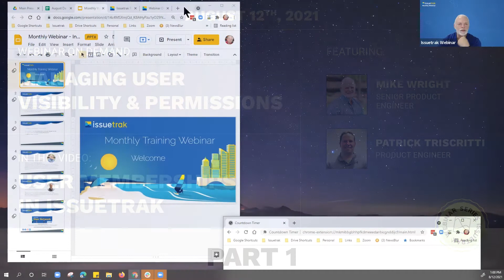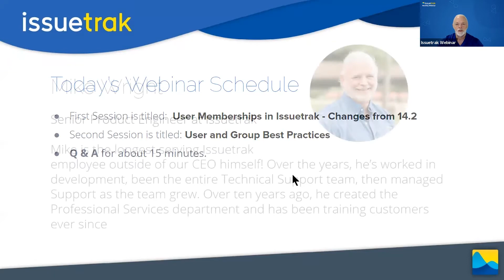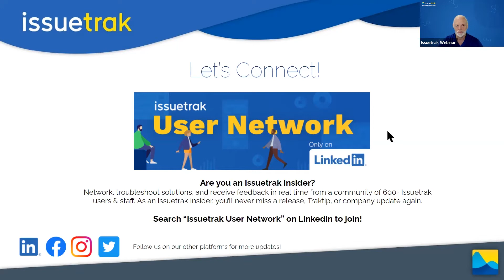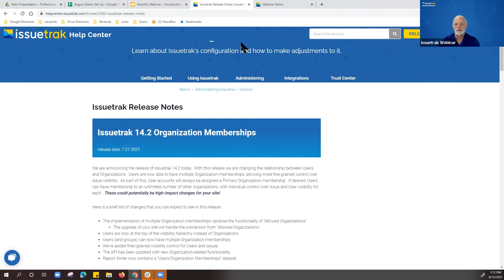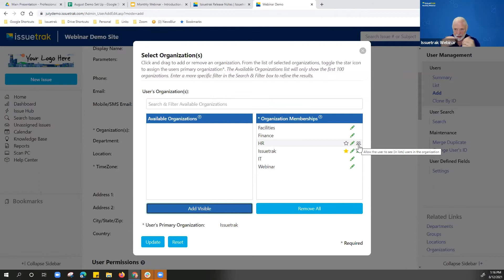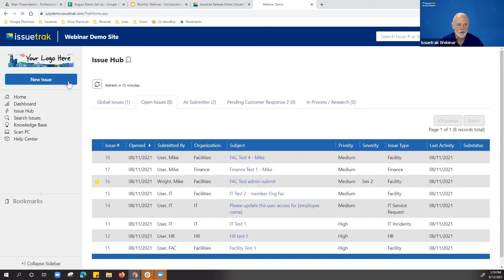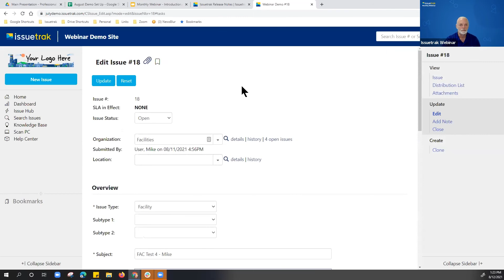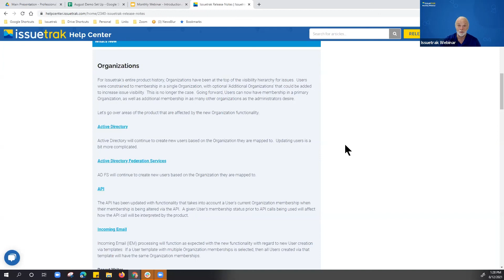User Memberships in Issuetrak | August 2021 Webinar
In part 1 of our August 2021 webinar, Senior Product Engineer Mike Wright gives an overview into Users and how to manage visibility and permissions within the product.